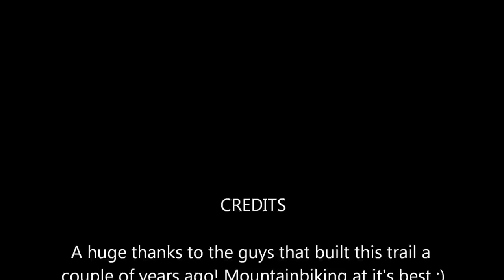Stonefly descent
Riding down the epic Stonefly trail at Mt.Buller, following Michael Brill, and being followed by Stu Brown. No music, and I could have cut it down a bit more, but just enjoy the video. A great weekend at Buller, with 120km of mostly single track riding, and weather that was better than expected.